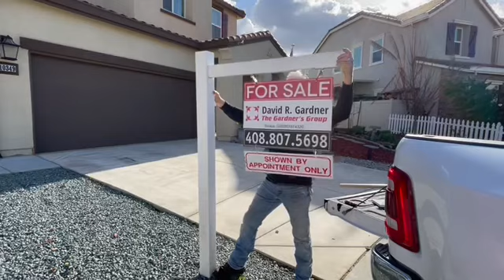Do YOU do it ALL Dave? Yes, yes you do